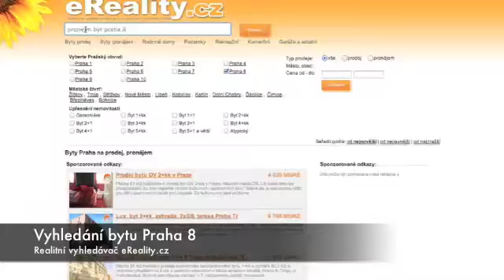Byty Praha 8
Několik způsobů, jak vyhledávat na realitním vyhledávači eReality.cz. Prodej byt, pronajem, praha 8, praze 8, sleva, nove byty byty